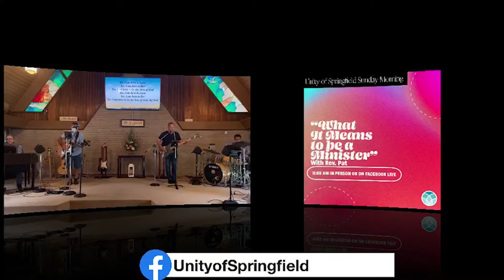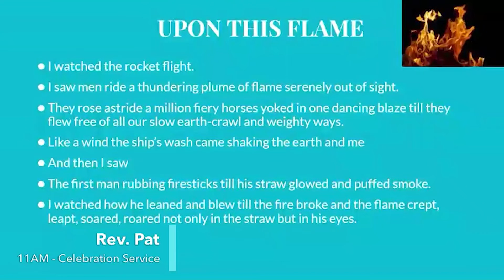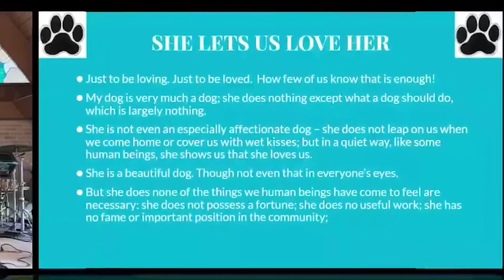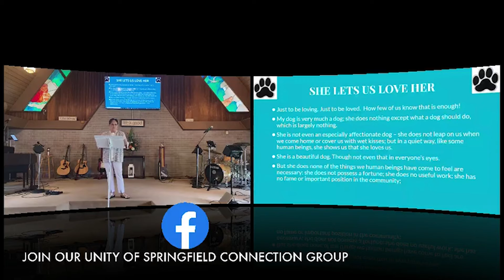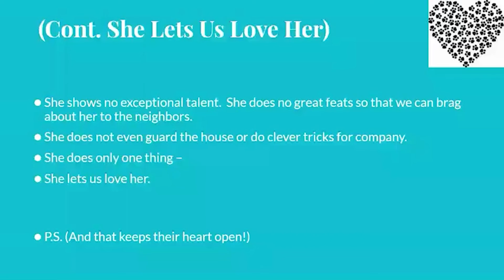08/01/2021 "What it Means to be a Minister" with Rev. Pat McClelland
This is the Unity of Springfield Celebration Service for Sunday Morning, August 1, 2021.

This week Rev. Pat McClelland talks about what it means to be a minister.